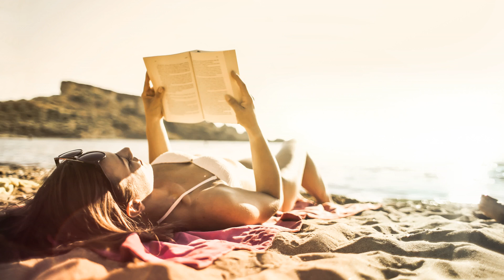2023's Deep House Vibrations in Ibiza Summer MIX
2023's Deep House Vibrations in Ibiza Summer MIX
Deephouse Playlist Mix made with Love by Greeg Youtube Music Channel:
00:00:00  |  01. Theodore Grayson - italy
00:02:54  |  02. Camila Dorez - Clima test

We have best of tropical deep house music like 'Theodore Grayson italy' for chillout lounge or any summer day of your life. In this summer mix we have also 'Camila Dorez Clima test', a vocal song extracted from a Mega Hit compilation of vocal deephouse. Even if you run, study, read a book this vocal deephouse bass boosted '' song can make you have very happy devine feeling about life. Theese first four tracks from this summer mix can be best for car music also, on a long ride, in your holiday at the Ibiza beach. The fourth vocal song of the deep chillout playlist mix is '' and have a very sweet vocal and is in tropical deep house music style of 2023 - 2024. Sometimes there are bass boosted or electro house music in the playlist mix.

 This is a official artistic music video with the purpose to explore the captivating beauty of our world through the lens of our talented and beautiful models and the creative direction of Kevin Martin, William Jones, Brian Clark. In this visually stunning presentation, our girls models are Mila Hernandez, Zoe Lewis, Abigail Perez, Emma Johnson, Harper Moore, elegantly showcase the allure of various breathtaking locations worldwide.